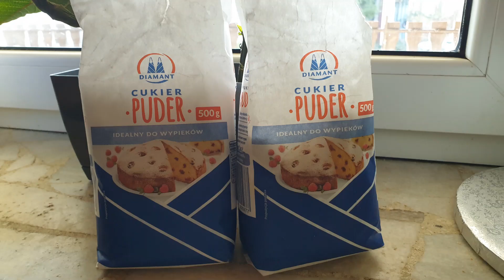Jak zrobić ciasto dla pszczół dla małej pasieki?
Składniki:
-Cukier puder
-miód
-pyłek

Mieszamy i gotowe